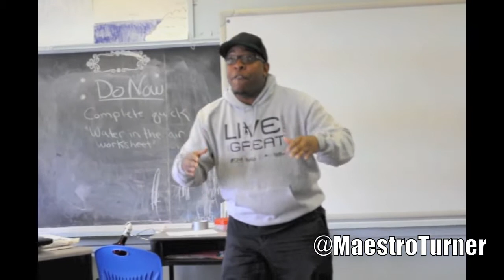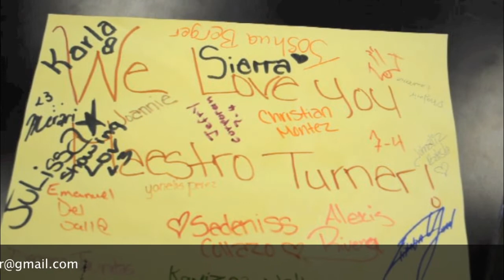Motivation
Maestro Turner visits the youth at Memphis Street Academy.

"Don't just chase the dream. Catch the Dream" -Maestro Turner

To book for an engagement Please Contact